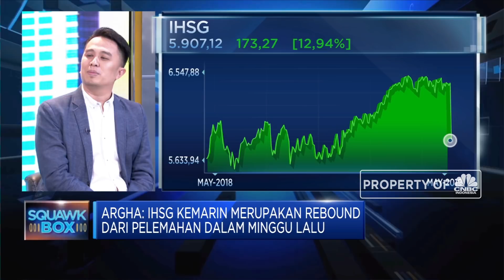Reaksi Pasar Terhadap Rilis Pengumuman KPU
KPU resmi merilis hasil rekapitulasi suara pilpres dan pileg 2019 sekaligus mengumumkan kemenangan pasangan calon presdiden – wakil presiden Jokowi-Ma’ruf Amin pada dini hari (21/5) . Pengumuman tidak terduga ini direspon pasar dengan kenaikan IHSG sebesar 1,38% pada sesi pembukaan pagi ini. Menurut Owner Creative Trading System, Agra Jonathan Karo Karo, kenaikan ini hanya technical Rebound dari penurunan IHSG yang terkoreksi cukup dalam pada pekan lalu, sehingga tetap ada potensi penurunan selama investor asing tetap melakukan aksi jual.